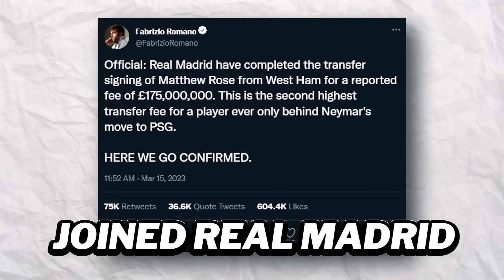My New $10,000,000 Mansion...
♦ Matthew Rose... we begin our journey on trying to become the world's best footballer.